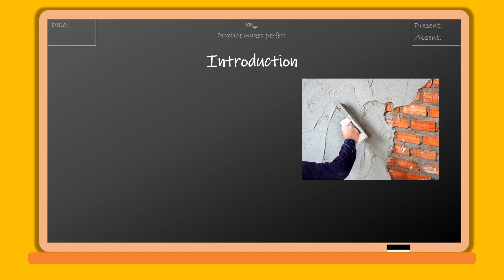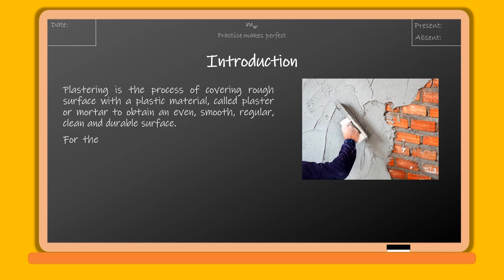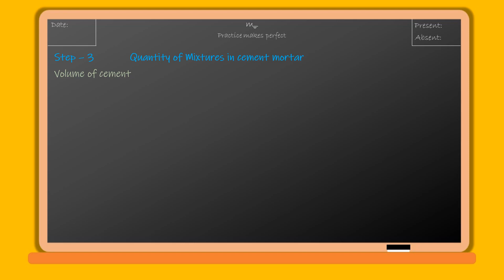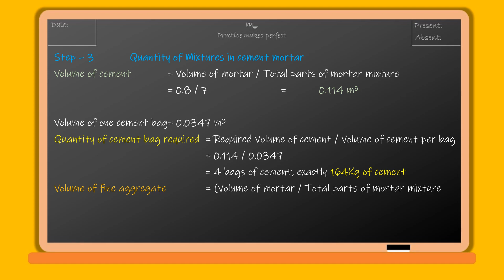OUTSIDE PLASTERING | QUANTITY OF PLASTERING | QUANTITY of CEMENT and SAND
From this video, we can learn the calculation for the quantity of plastering such as quantity of cement and sand with respect to the standard ratio of plastering. Very basic for every freshers and learners.

We are giving our best to you
Kindly support US to grow UP

Thankyou everyone